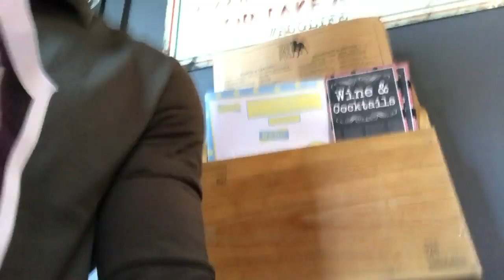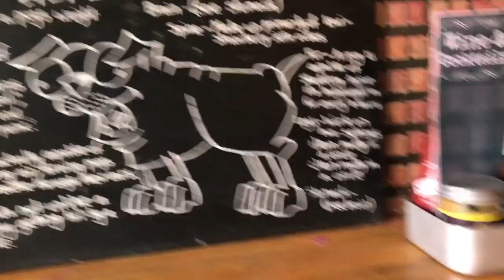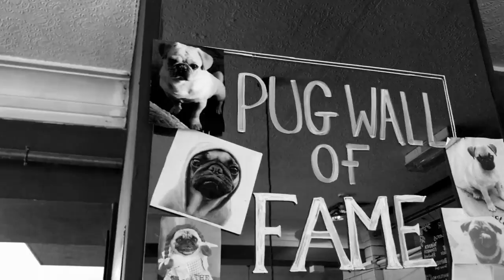⚠️Watch out when taking you dog to the pub!⚠️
Take them to different places!!

Something special happened to Oswald recently! Check it out.

Keep your pug happy by keeping him or her moving in different fun ways.